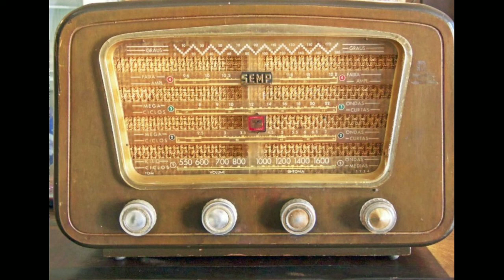IPU EM 2007 MELHOR PROGRAMA DE AÇÃO SOCIAL DO CEARÁ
A prefeita de Ipú Corrinha do Torrin esteve em Fortaleza com sua comitiva em janeiro de 2007 numa solenidade de reconhecimento como um dos melhores programas de ação social do estado do Ceará a jornalista editora de jornalismo da TV Diário Elba Aquino este presente e concedeu entrevista ao radialista Júnior Ximenes

vídeo de caráter informativo

classificação INDICATIVA 16 anos de idade